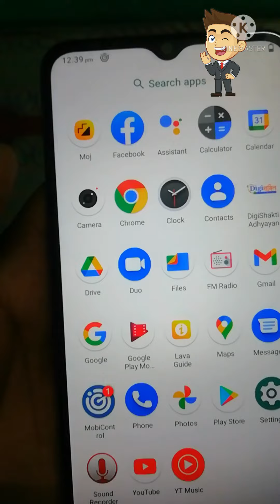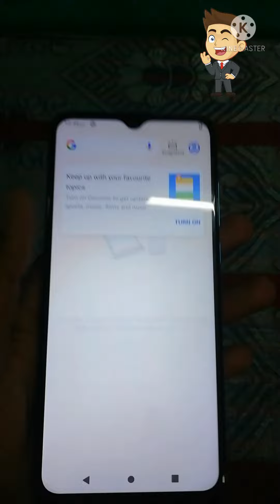goverment mobile lava z3 auto reset 1 hour problem by phir se tech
UP Free Tablet Unboxing | Yogi Smartphone Tablet Yojana | UP Free Laptop Scheme
Remove Modi Ji and Yogi Ji Wallpaper From Smartphones and Tablets📱@Mad About Technology
How To Remove Yogi Modi Wallpaper Without Reset🔥। Yogi Modi Wallpaper Kaise Hataye। Mobile/Tablet
Remove yogi modi wallpaper yogi smartphone yojana | samsung galaxy a03 wallpaper change
lava z3 up government
lava z3
lava z3 automatic reset problem
lava z3 reset problem
lava z3 auto reset problem
automatically resetting soon lava z3
device managed by admin automatically resetting soon
soti mobicontrol enrollment id
device managed by admin automatically resetting soon lava z3
lava z3 enrollment id
lava z3 mobile
lava z3 yogi smartphone
soti mobicontrol enrollment id lava z3
lava z3 device managed by admin
lava z3 hard reset
lava z3 soti mobicontrol
this change isn't allowed by your admin
lava mobile
lava z3
automatically resetting soon
how to remove mobicontrol from lava z3
lava t81n tablet hard reset